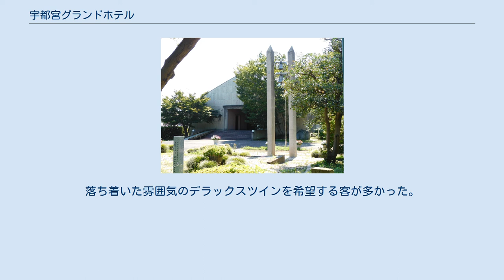宇都宮グランドホテル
経営破綻した企業(栃木県)
庭園と陽南荘 宇都宮グランドホテル（うつのみやグランドホテル）は、かつて栃木県宇都宮市西原町にあったホテル。
宇都宮の迎賓館としての役割を果たすとともに、結婚式や宴会など栃木県民のハレの場として利用された。
コロナウイルス感染症の流行により婚礼・宴会需要が激減し、業績回復の見通しが立たないとして、2021年（令和3年）7月31日に閉館した。
 「割烹旅館陽南荘」として1954年（昭和29年）に創業し、1971年（昭和46年）に西洋式の「宇都宮グランドホテル」に転換した。
日本国内外の要人が宿泊し、栃木県の政財界の関係者が会合で使用したホテルであり、地域のステータスシンボルであった。
 ホテルの収入は、宿泊が2割であるのに対して宴会は8割を占めた。
栃木県民は、結婚式や宴会、特別な日の食事などで利用した。
宇都宮市の成人式会場の1つとしても活用され、明治時代の軍人の別邸庭園の名残りがあるホテルの庭園には、小学校の遠足で来訪する児童もいた。
 コロナウイルス感染症対策としてすべての宴会場と客室に空気清浄機を導入し、減収を補うために弁当販売に乗り出したり、新しい客層を取り込もうと特別なプランを企画したりしていた。
しかし経営改善が見込めず、2021年（令和3年）7月31日をもって閉館した。
 ホテルの建っていた高台は、宇都宮城を築いた藤原宗円ゆかりの地と伝わり、江戸時代には宇都宮藩主の戸田忠真が別邸の御山御殿（御山屋敷）を置いた。
1907年（明治40年）に第14師団が宇都宮に置かれると、師団長として鮫島重雄が赴任し、ここに住居（別邸）を築いた。
鮫島は退役後も宇都宮に残り、1928年（昭和3年）に亡くなるまで別邸で過ごした。
 企業としての起源は、明治前期創業の中村味噌店で、味噌を醸造していた。
第二次世界大戦中に「割烹陽南荘」を開業し、宿泊施設に変わったのは1954年（昭和29年）のことであった。
宿泊施設としたのは、栃木県に来県した雍仁親王妃勢津子（秩父宮妃）が宿泊するためであり、「割烹旅館陽南荘」と名乗った。
この時、株式会社陽南荘を設立し、ホテル側はこの時点を「創業」としていた。
 1971年（昭和46年）、施設を一新し、「宇都宮グランドホテル」に改称、西洋式のホテルに転換した。
宇都宮市では初めて開業した西洋式ホテルであった。
以来、昭和天皇・皇后、皇太子時代の上皇・上皇后、同じく皇太子時代の天皇・皇后ら皇族やマーガレット・サッチャーら日本国外の要人が宿泊した。
なお、「陽南荘」の名は敷地内の割烹として残った。
1996年（平成8年）、株式会社陽南荘宇都宮グランドホテルに商号を改めた。
 「名門ホテル」と呼ばれた一方で経営不振が続き、2016年（平成28年）に宇都宮市の不動産業・丸井物産へ土地と建物を売却した。
丸井物産は、宇都宮グランドホテルのメインバンク・足利銀行の根抵当権設定額の9割に当たる18億円で買収したと推定され、経営を続けるホテル側から家賃は請求せず、固定資産税の支払いのみを求めた。
同年8月、株式会社宇都宮グランドホテルを設立し、運営をこの会社へ引き継がせた。
年間の売上は1990年代の半分となる年間10億円に減少していたが、この売却によりほとんどの負債が解消した。
また同年12月13日に4.5億円をかけて全面改装した上で再開業した。
 丸井物産は2017年（平成29年）に、駐車場やプールのある13,000 m2のホテルの土地をシニアタウンの一種であるCCRCとして開発することを計画し、トヨタウッドユーホームと組むことを決定、2019年（平成31年）3月に分譲販売を開始した。
 2019年（平成31年）1月18日に官報に掲載された決算公告によると、同日付で株式会社宇都宮グランドホテルは飲食事業部門を株式会社陽南荘宇都宮グランドホテルから吸収分割によって継承した。
陽南荘宇都宮グランドホテルは同年8月に解散した。
2019年8月期は、過去の顧客の掘り起こしや大型案件の獲得などで業績を回復させ、売上高は8億円になった。
 他のホテルと同様、宇都宮グランドホテルに新型コロナウイルス感染症の流行の影響が出始めたのは2020年（令和2年）3月のことであった。
宴会需要が収入の8割を占める宇都宮グランドホテルでは、歓送...